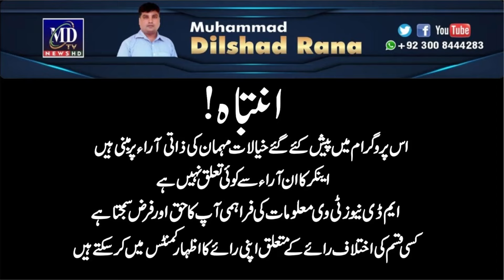Sania Pregnent Thi Report Mei Q Chuppaya || Poly Graphic, Post Mortam Jhoot Sabit || MD News TV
सानिया प्रेग्नेंट थी रिपोर्ट मेई क्यू चुप्पाया || पॉली ग्राफ़िक, पोस्टमॉर्टम झूठ साबित || एमडी न्यूज़ टीवी

MD News Tv Brings The Best of Social Issue that Cover the Life of a Common Person .also MD News Tv when you will find true Stories behind and beyond national and international Affairs.
Anchor / Journalist Host: Rana Dilshad
WhatsApp Contac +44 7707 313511

Welcome to the MD News Tv Official page